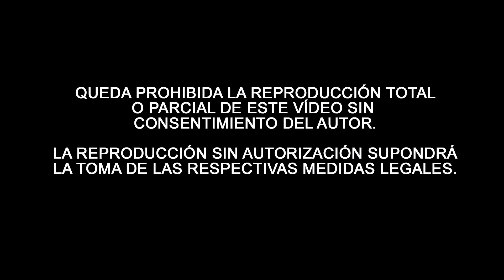🟣NAZARENO de Cabra | Viernes Santo | Semana Santa de 📍 Cabra (Córdoba) 2022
Paso de Jesús 🟣NAZARENO🟣 por Carrera Oficial, Ayuntamiento de Cabra, en la mañana del Viernes Santo de la Semana Santa de Cabra 2023.
🎵 B.C.T Ntro. Padre Jesús Nazareno y María Stma. de la Esperanza de Zafra (Badajoz).
👩🏼‍🎓¿Eres estudiante? Ahorra dinero con Amazon Prime Student